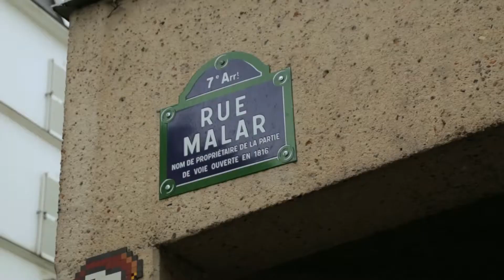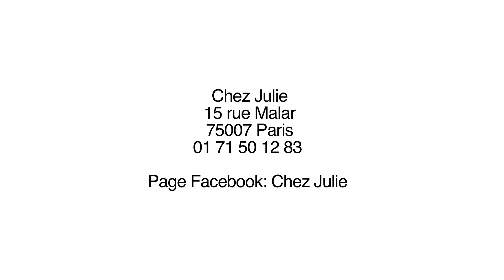Restaurant Salon de Thé Chez Julie - Paris 7e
Entre les Invalides et la Tour Eiffel, Julie vous accueille dans son charmant petit restaurant salon de thé de la rue Malar. Chez Julie, on déguste une cuisine simple et familiale. Quiches, plats du jour, desserts gourmands, composent la carte de ce petit établissement de quartier. A toute heure de la journée, régalez-vous d’une cuisine entièrement faite maison, servie avec chaleur et convivialité !
Formules sur place ou à emporter à partir de 8€50.

Chez Julie, 15 rue Malar, 75007.
Du lundi au vendredi de 8h à 18h.